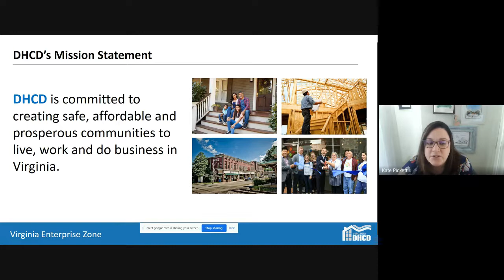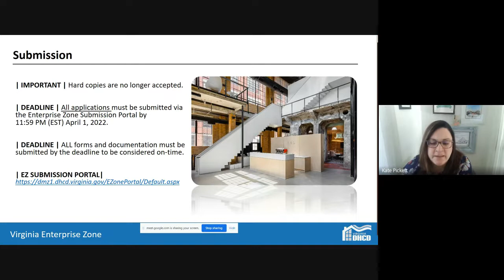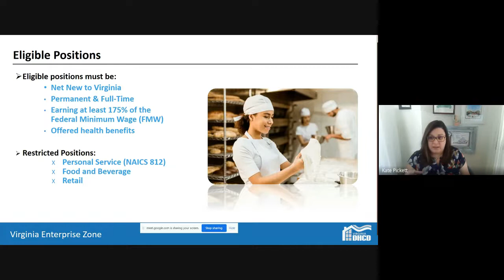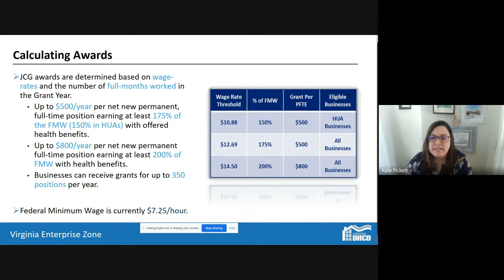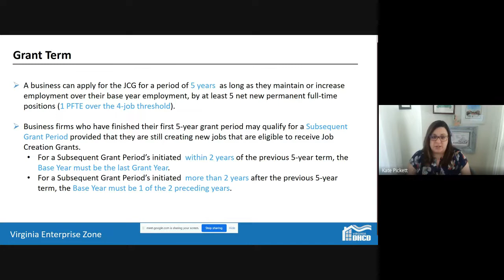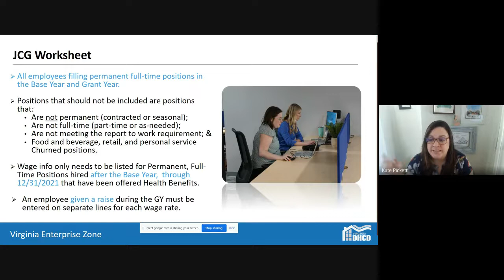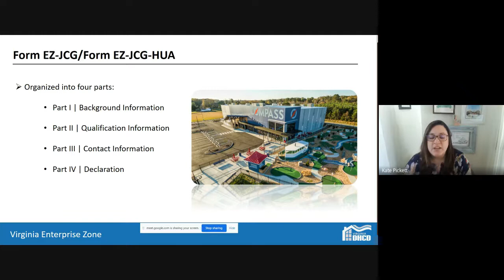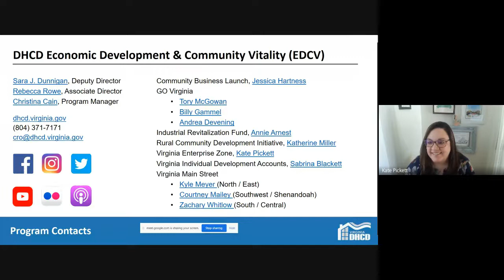Enterprise Zones (EZ) How-to-Qualify JCG - January 12, 2022